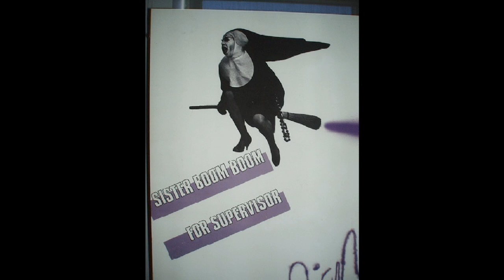The Naming of Sister Boom Boom XXX: Sisters of Perpetual Indulgence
What's in a Sister name? Ask Boom Boom.  Want more Sisters?